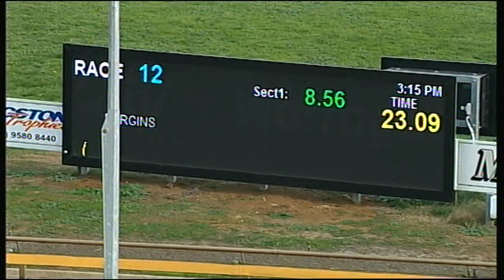WGL THU 18 MAY 17 R12